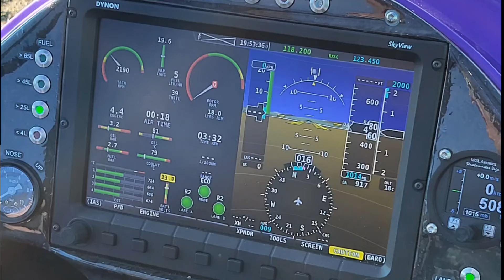Ven a volar! Vive una experiencia única e inolvidable!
Ven a VOLAR y conocer los Girocopteros Españoles ELA AVIACIÓN!
UTILIDADES Traslados inter-regiones, Fotografía Aérea, Vistas, Súpervisión terrenos-operaciones VERSATILIDAD+EMOCIÓN+ADRENALINA. ¡Vive la EXPERIENCIA VOLAR!
Éstos son vuelos demostrativos para poder dar a conocer en Chile los Girocopteros españoles ELA, sus prestaciones, tecnología, versatilidad, pero por sobre todo, su SEGURIDAD!